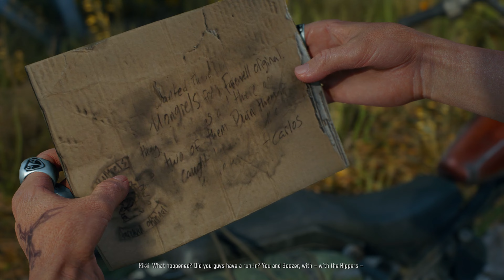(PART 19) [Electric Dam] Days Gone 4k60 PC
Finally after waiting so long for this Playstation exclusive to come out on PC, the day has finally come. I will be playing at 4k PC settings because i am able to so i also rendered in 4k as well. This will be a blind playthrough with commentary. I hope you enjoy this game as much as i did recording it.